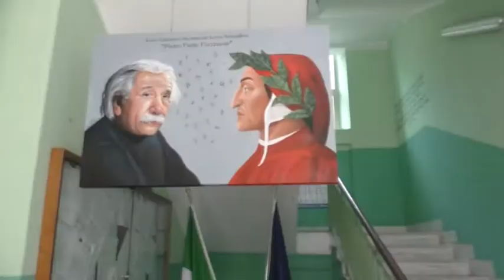Esami al via, ansie e paure dei maturandi del Tricolle